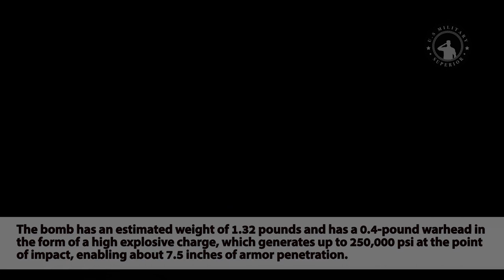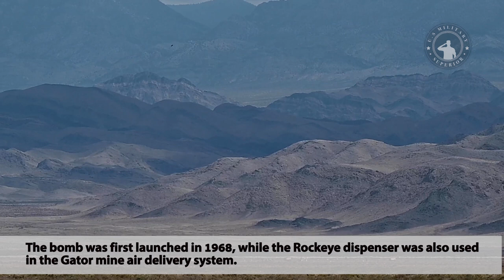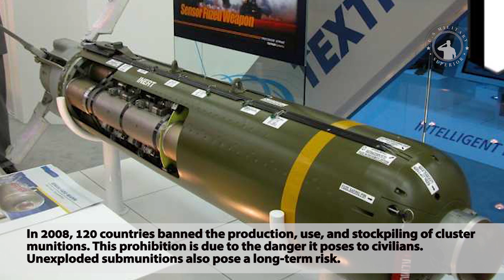Learn about the MK-20 Rockeye cluster bomb or CBU-100 that Ukraine requested from the US.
MK-20 Rockeye, or CBU-100, is a bomb made by Textron Systems Corporation that is designed to destroy tanks and armored vehicles in an area.

The MK-20 bombs are typically aircraft-deployed, open mid-flight, release more than 240 dart-like submunitions, or small bombs, have a wide-explosive force, and detonate on impact.